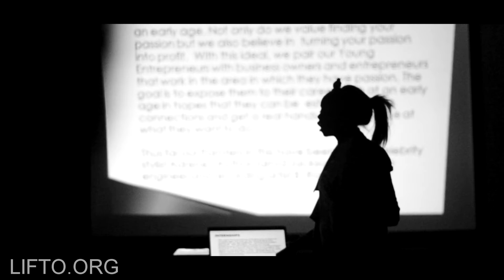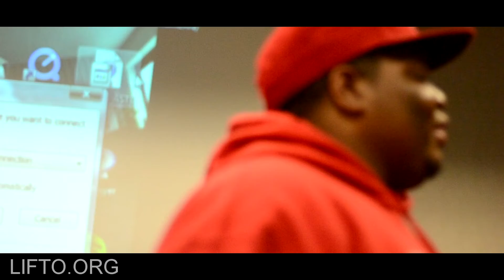Rare Look inside a LIFTO Y.E.S Meeting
LIFTO.ORG